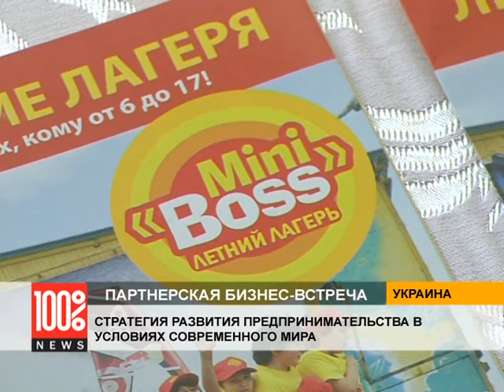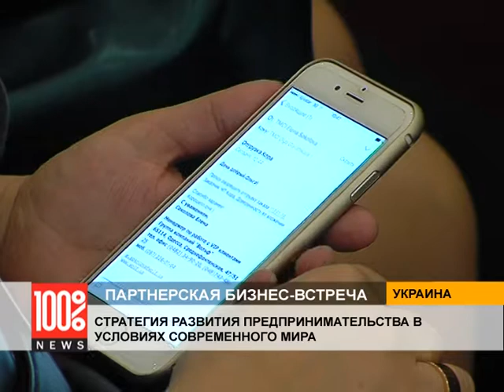Партнерская Бизнес-Встреча в регионах Украины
По формату — Партнерские Бизнес-Встречи включают в себя и тренинги, и интерактив с экспертами, и форум с депутатами и представителями государственных служб. Таким образом происходит диалог, во многом разъясняющий актуальные вопросы законодательных изменений в стране...